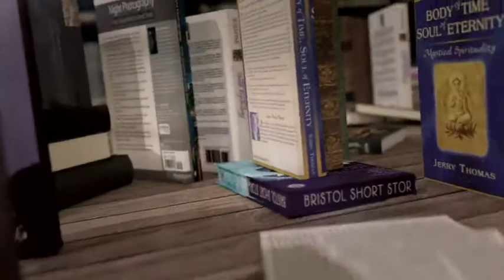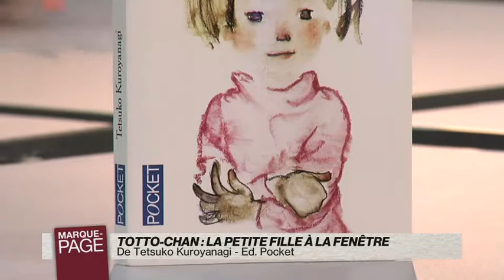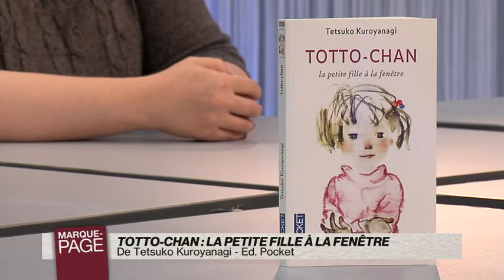MP 2014-11-07-598-003048BDD2D9.mp4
Payot - Marque Page - Tetsuko Kuroyanagi - Totto-Chan